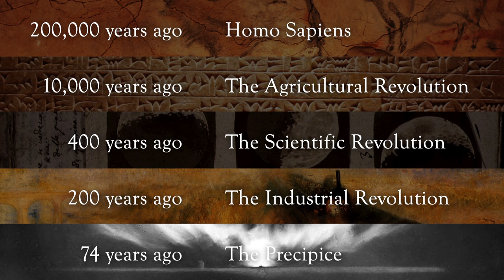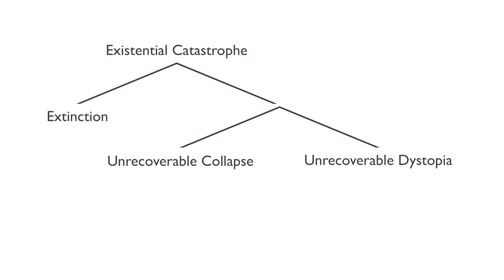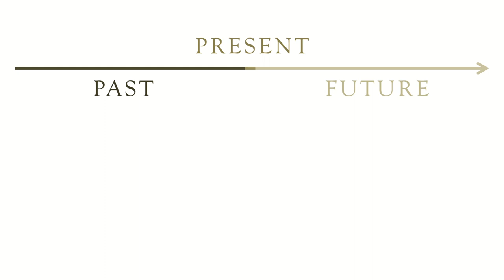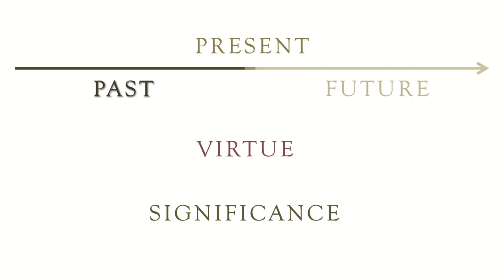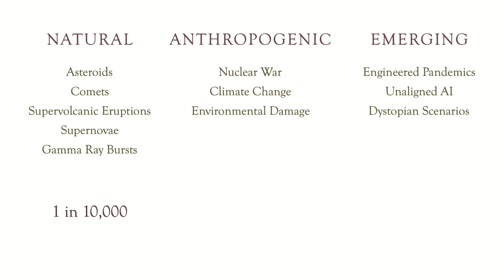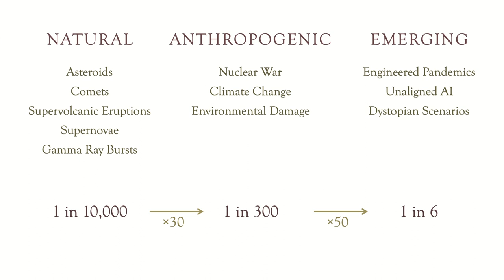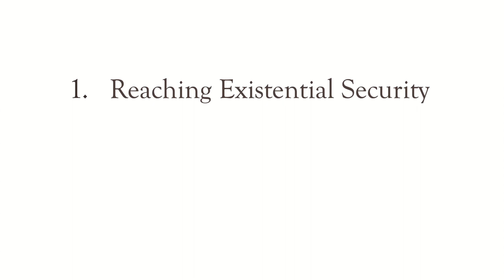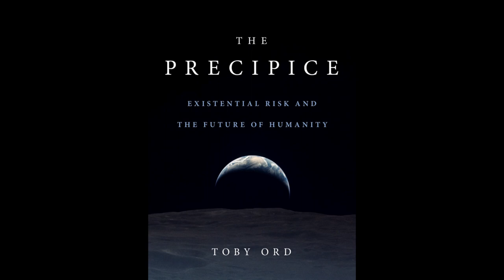The precipice: existential risk and the future of humanity | Toby Ord | EA Global: Virtual 2020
If all goes well, human history is just beginning. Humanity could survive for billions of years, reaching heights of flourishing unimaginable today. But this vast future is at risk. For we have gained the power to destroy ourselves, and our entire potential, forever, without the wisdom to ensure we don’t. Toby will explain what this entails, with emphasis on the perspective of humanity — a major theme of his new book, The Precipice

Toby Ord is a philosopher at Oxford University's Future of Humanity Institute. His work focuses on the big picture questions facing humanity: What are the most important issues of our time? How can we best address them?

Toby's earlier work explored the ethics of global health and global poverty. This led him to create an international society called Giving What We Can, whose members have pledged over $1.4 billion to highly effective charities. He also co-founded the wider effective altruism movement, encouraging thousands of people to use reason and evidence to help others as much as possible.

His current research is on avoiding the threat of human extinction and thus safeguarding a positive future for humanity, which he considers to be among the most pressing and neglected issues we face. He addresses this in his new book, The Precipice.

You can read a transcript, or discuss this talk, on the Effective Altruism Forum

To read a free chapter of The Precipice, sign up for Toby's newsletter at the bottom of this page: